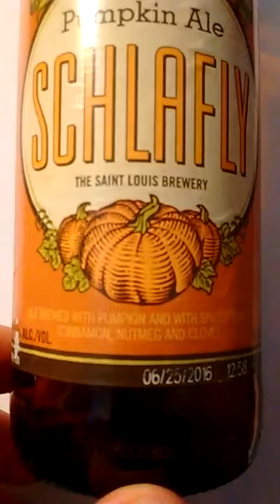Schlafly Pumpkin Ale - The Saint Louis Brewery - comments by John V. Karavitis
EDIT:   I just found out this thing has 264 calories per bottle! Yikes!